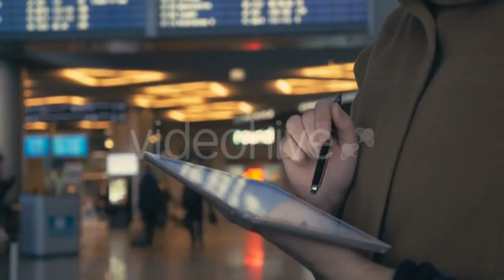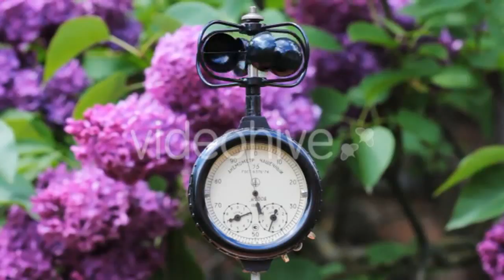Spare Tire In The Trunk Of a Modern Car. by - (vehicles) Stock Footage | Mega Pack +40 items